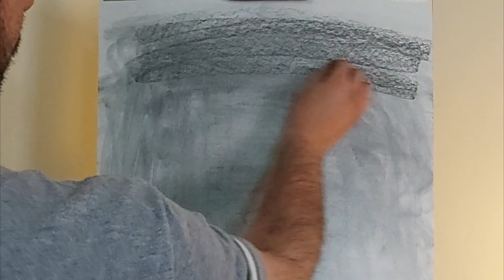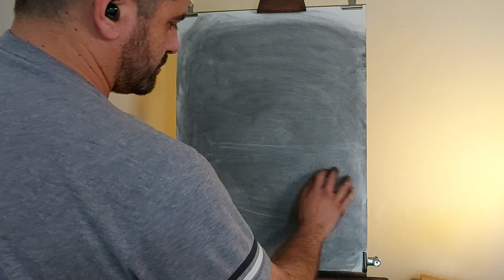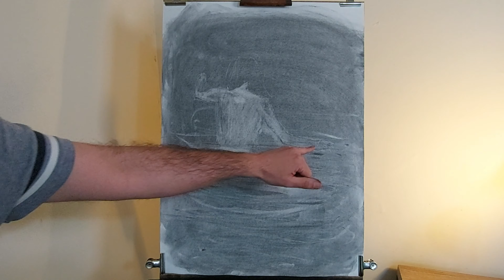Animarse ✏ Nueva obra terminada!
👉Mis CURSOS de DIBUJO ONLINE PARA TODOS LOS PAÍSES 🌍
Ahora DESCARGABLES!

👉Dudas y consultas?

Kwai @sir.pino

Subscribete a mi canal si queres ver todos los vídeos del proceso de mis pinturas y dibujos cada semana.
Saludos!